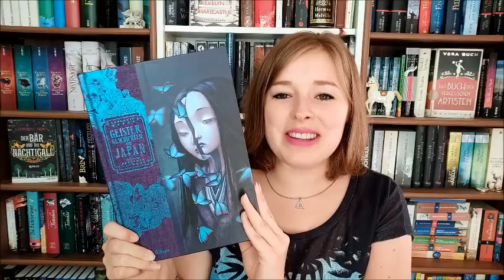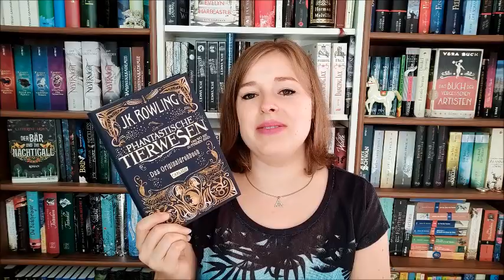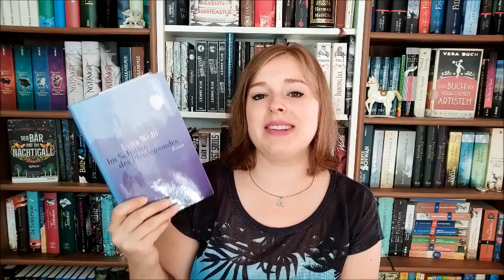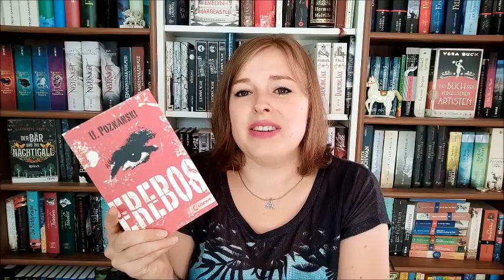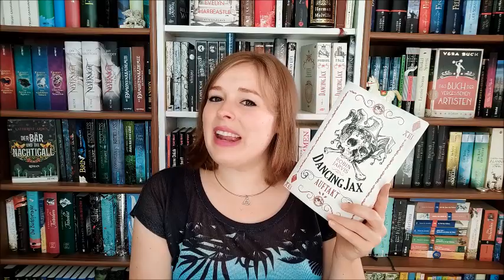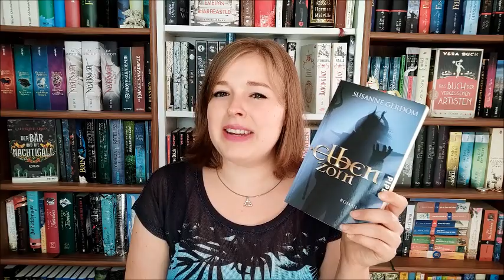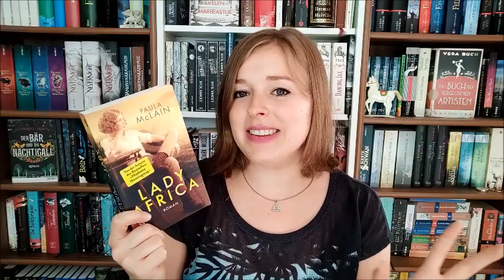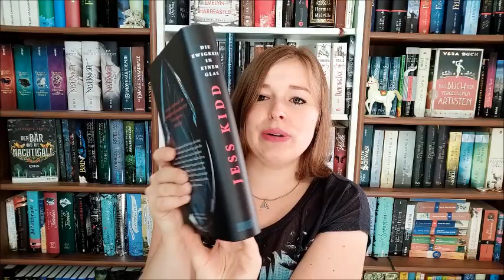[TAG] Some Bookish Facts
Lieben Dank an Carina fürs Nominieren! :)

Die Fragen und Antworten sowie erwähnte Videos:

1. Das letzte Buch, das du gekauft hast.

"Geistergeschichten aus Japan" von Lafcadio Hearn
Illustriert von Benjamin Lacombe

2. Je ein Buch von dem Autor/der Autorin, von dem /der du die meisten Bücher gelesen hast.

"Phantastische Tierwesen" (Drehbuch) von JK Rowling
"Die Stadt der träumenden Bücher" (Der Comic) von Walter Moers

3. Ein Buch über ein Hobby oder Interessengebiet, das nicht Lesen ist.

"Im Schatten des Pferdemondes" von Evita Wolff

"Erebos" von Ursula Poznanski

4. Das erste Buch, über das du auf YouTube gesprochen hast.

"Dancing Jax" von Robin Jarvis

5. Ein Buch aus deinem erfolgreichsten YouTube-Video.

"Elbenzorn" von Susanne Gerdom

6. Welcher Spontankauf hat dich nachhaltig begeistert?

"Lady Africa" von Paula McLain

7. Ein Buch von deinem SUB, das du unbedingt lesen möchtest

"Die Ewigkeit in einem Glas" von Jess Kidd